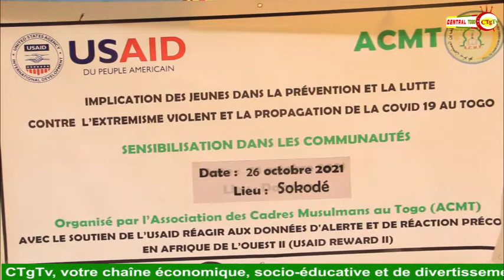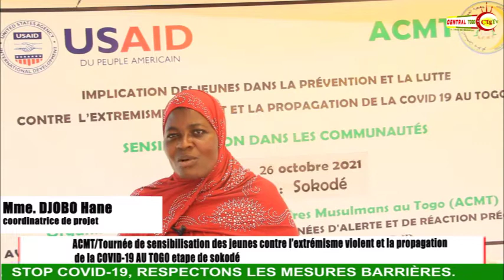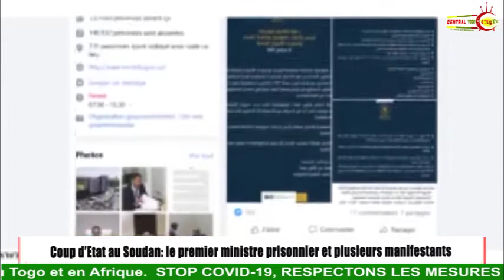journal du centre